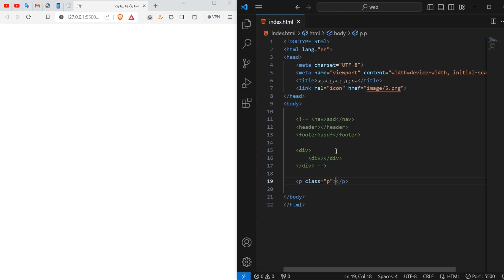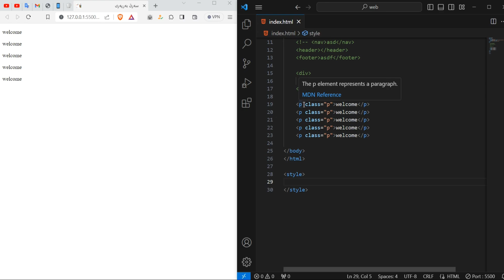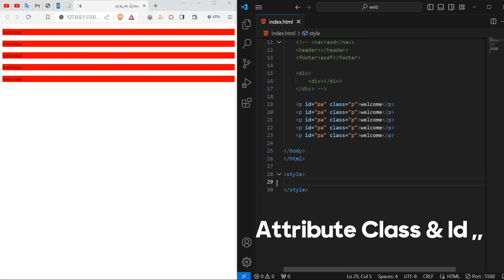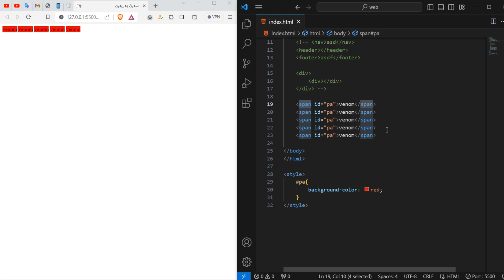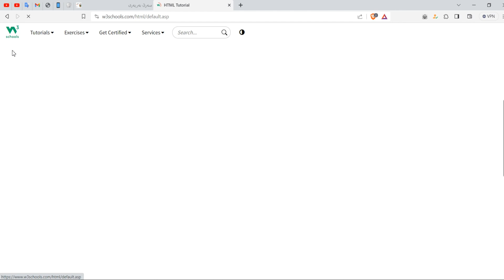HTML Tutorials for Beginners 07 | فیرکارییا زمانێ ئێچ تی ئێم ئێل وانا حەفتێ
. . . جوینی کەنالی مەیێ تیلیگرامی ببە
              . . . مە ل ئینستاگرامە فولوبکە

HTML Tutorials for Beginners 01 | فێرکارییا زمانێ ئێچ تی ئێم ئیل وانا ئێکێ

HTML Tutorials for Beginners | فێرکارییا زمانێ ئێچ تی ئێم ئیل